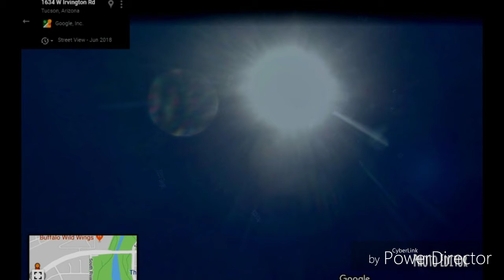Nibiru Tucson Arizona Google Maps May and June of 2018 Some Links Are Below